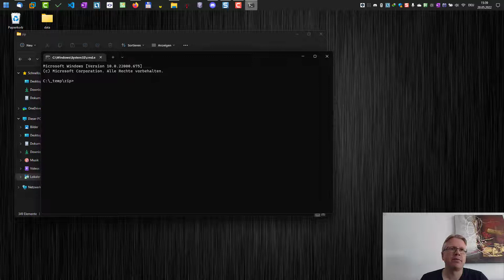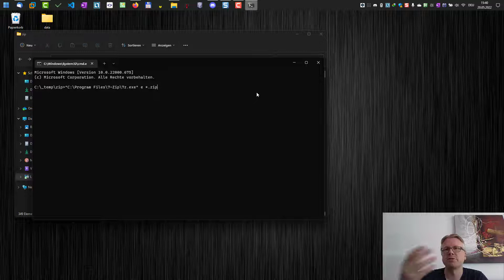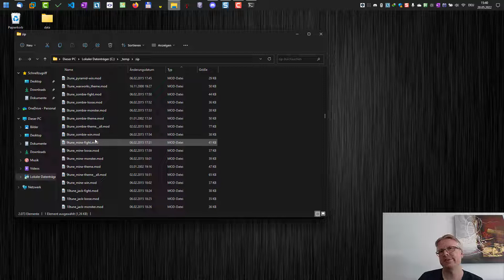Unzip all ZIP files in one folder with 7zip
Unzip many ZIP files in one go with 7zip using the command line. Best use for command line.